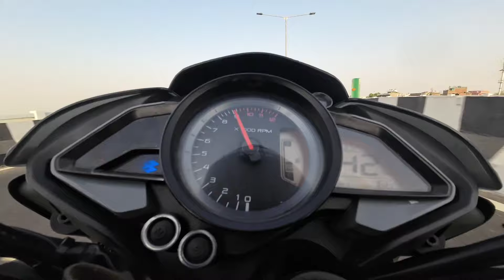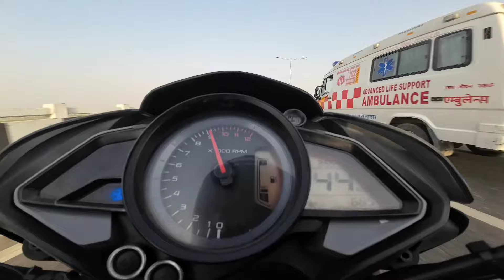Ns160 Bs7 After || 36T Top Speed Check With Pillon || Unbelievable Top Speed 140+...? With 5 Gear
About

MT15 Vs Ns160 Bs7 36T || Drag Race || First Time On YouTube | Who is King...Of 160Cc Segment..?👇

Drag Race || Ns160 Bs7 With 36T Vs R15M With V.V.A || Most Awaited Drag Race | First On YouTube

How To Install Avenger 220 36T Sprocket in Ns 160 Bs7 || Full Tutorial Video 150+Top Speed Socha Nhi

First On YouTube || After Installing Rs200 41T Sprocket in N160 || Top Speed ? Fastest N160 in india

Finally || Install RS 200 41T Chain Sprocket in N160 E20 || Full Tutorial Video Step By Step…👇

Led Indicator on ns160 & tail tidy modifications

How To Install Ns200 Chain Spoket

117 Limiter Solutions Videos👇👇

After installing Ns200 Chainset

How To Install Rs200 Chain Set How To Install Rs200 Chain Set in Ns160 Bs7 || Full Tutorial Video Step By Step || Top Speed 132...

DJi Osmo Action 3 -- DJI Osmo Action 3 Standard Combo - Outdoor Action Camera with 4K/120fps Optical Zoom 4X & Super-Wide FOV, HorizonSteady, Waterproof, Cold Resistant & Long-Lasting, Vlog Camera for YouTube, Black

BEST Mic For Dji Samsung AKG-Tuned IC100 Type-C Wired in Ear Earphone with mic (Black)

mic -  Samsung AkG Type C Earphone
Helmet - Axor apex Venom

About The Host :

Hello My Name is Reyansh  I am From Bihar india I love To travel and film my experience i ride make videos and put it on internet i m active on YouTube Instagram stay connected to ride & travel with me

My Mic - Samsung Akg Type C Earphone
My Helmet - Axor Apex Venom
My Bike - Ns160 BS7